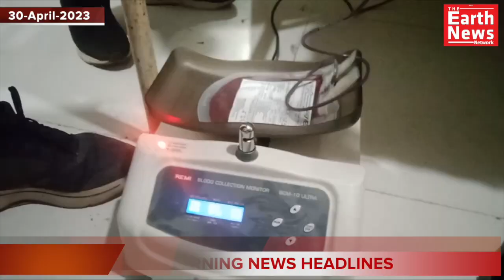NEWS AT 7 AM MORNING NEWS HEADLINES SHOW 30 April 2023